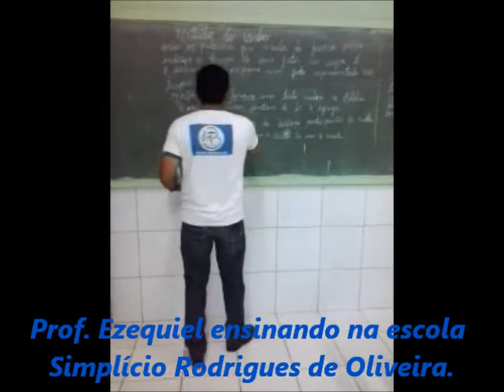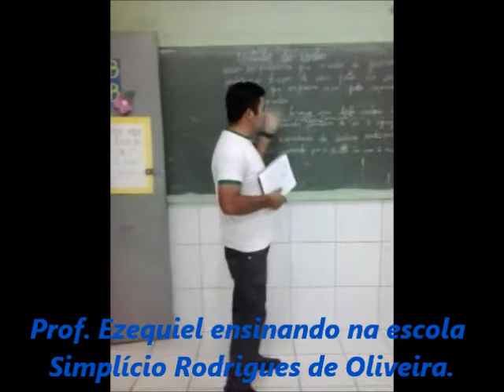Prof. Ezequiel ensinando na escola Simplício Rodrigues de Oliveira.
Aula de portugues em relação o verbo